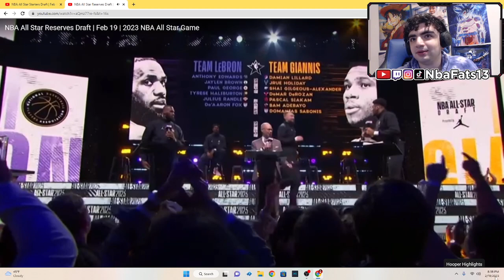BEST DRAFT YET? 2023 NBA-ALL STAR DRAFT GIANNIS VS LEBRON REACTION!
IN THIS VIDEO I REACTED TO GIANNIS VS BRON 2023 ALL STAR DRAFT! LET ME KNOW YOUR THOUGHTS!